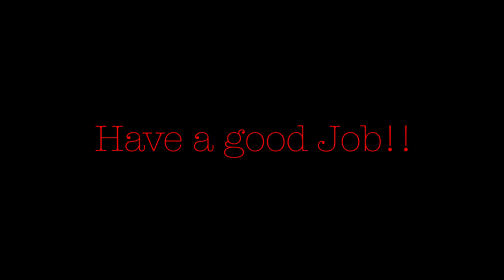how to assemble your ikea parquet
Montare un pavimento in parquet da solo?!Tutto vero! Chiama qualche amico e prenditi un week-end, guardare per credere!!

Do it yourself! Discover how to fix your parquet just in 5 step! Subscrive on my channel!